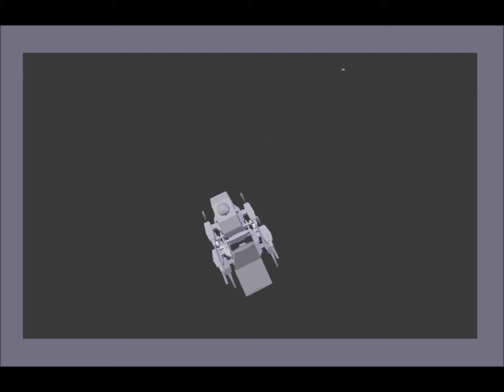Bertrand The Great - Opening Scene